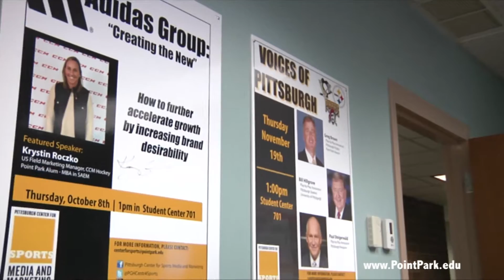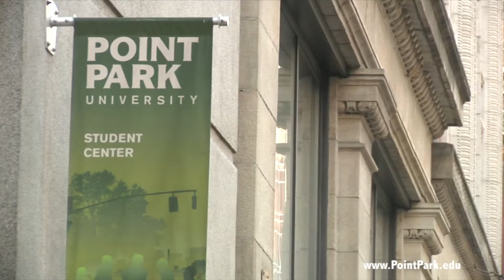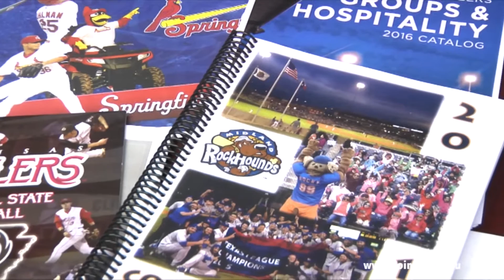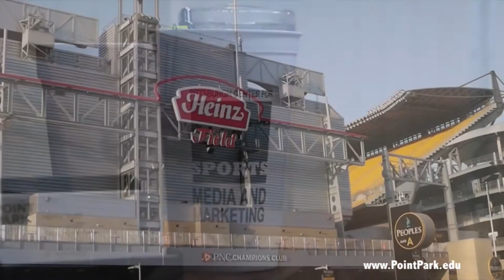Pittsburgh Center for Sports Media and Marketing at Point Park University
The Pittsburgh Center for Sports Media and Marketing at Point Park University will help you take the first step in your career to get your foot in the door.